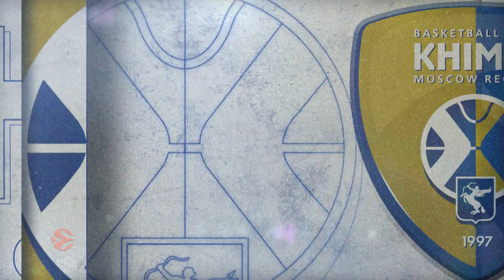Focus on: Jonas Jerebko, Khimki Moscow Region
At age 32, veteran forward Jonas Jerebko came home to Europe this season and is helping Khimki Moscow Region contend for a playoff spot.